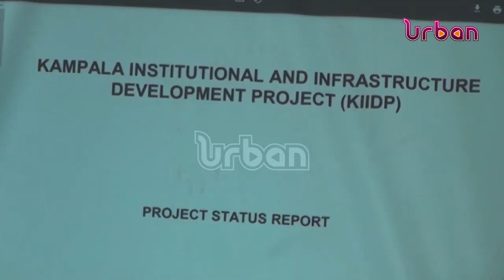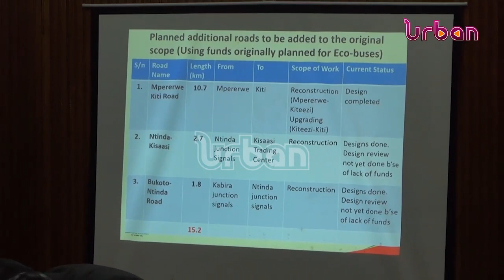KCCA abandons plans to introduce city buses